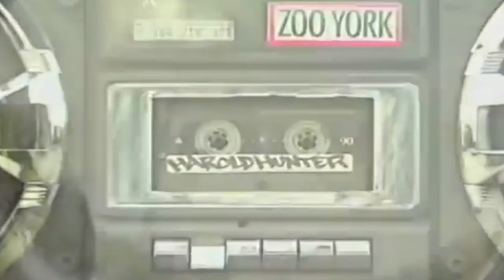Biografia - Harold Hunter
Mais um vídeo da nossa série de Bigrafias, dessa vez, a lenda Harold Hunter!
Siga no instagram @Ronald_Alex